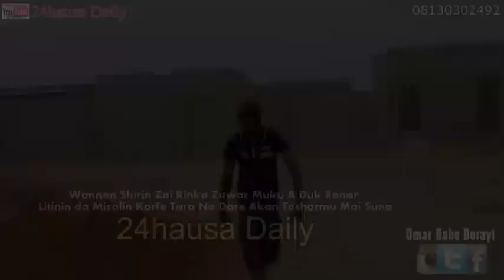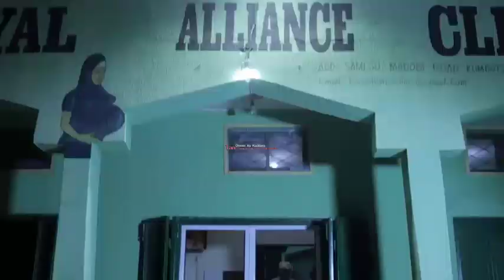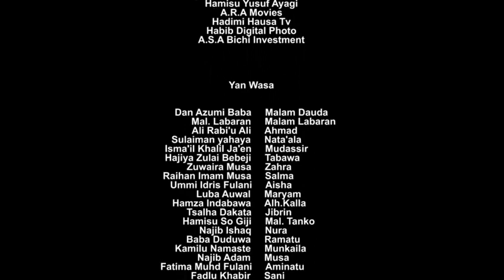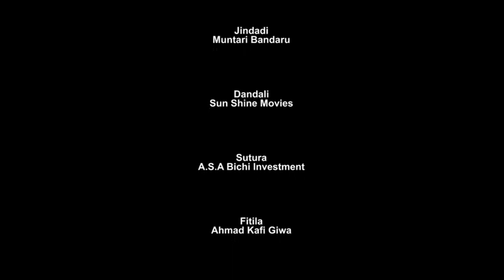Cigaban Rayuwar Talaka